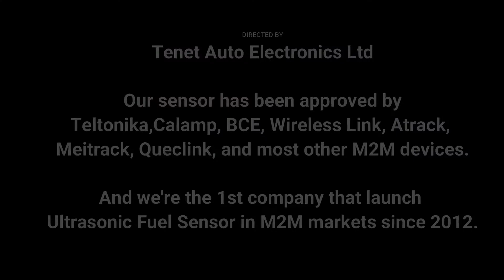UL202 Indoor quick test video Jo 1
Are you looking for ultrasonic fuel level sensor for truck fuel monitoring?
Approved by Teltonika,Reputela, Calamp, BCE, Wireless Link, Atrack, Meitrack, Queclink.

1. No Drawing Holes on Tank.
2. Support Omnicomm LLS Protocol, Modbus.
3. Support any liquid,Diesel or Gasoline.
4. RS232/RS485 & Analog Output.

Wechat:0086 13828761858